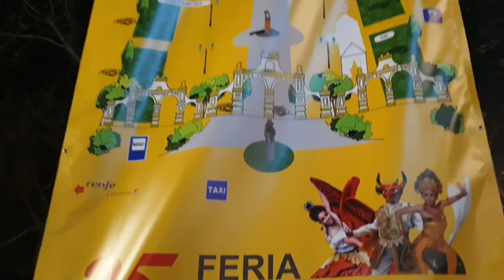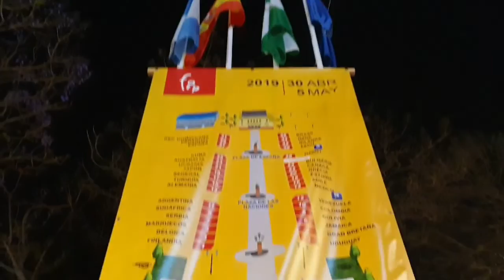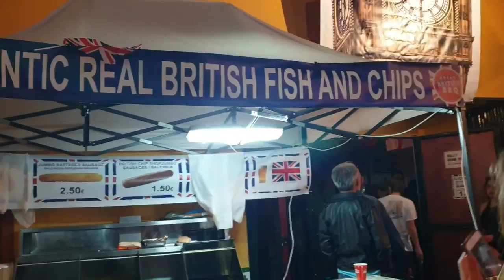Feria de los pueblos Fuengirola 2019-casetas de paises- Termino en la India 😌😅😅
El 25 aniversario de FIP feria internacional de los pueblos en La ciudad de Fuengirola, como todos los años me paso por esta feria les traigo un video mostrando lo que más he podido, realmente esta feria es impresionante y acuden multitudes no había donde poner un pie.
Espero les guste alulitoides.💙👌